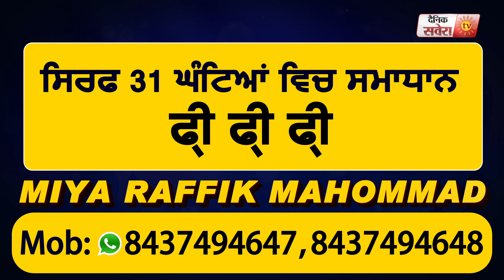भारत सरकार ने DGP Dinkar Gupta को Director General/DGE की सूची में किया शामिल